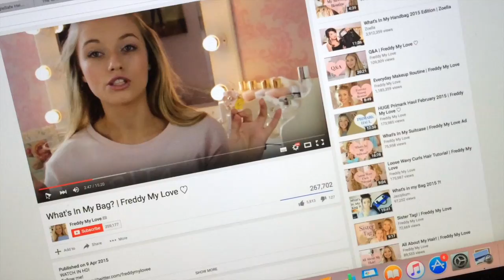Wheek-ly Vlog 22: Hand-feeding the Guinea Pigs & Going To The Gym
Hand-feeding the piggies and feeding beetroot for the first time :)